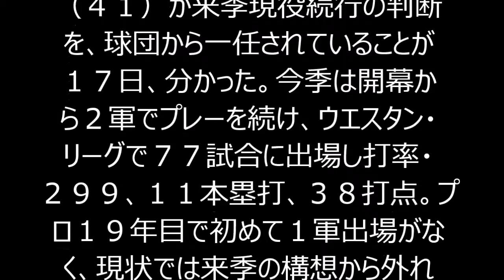ソフトバンク松中進退は本人に一任…今季１軍出場なし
ソフトバンク・松中信彦外野手（４１）が来季現役続行の判断を、球団から一任されていることが１７日、分かった。今季は開幕から２軍でプレーを続け、ウエスタン・リーグで７７試合に出場し打率・２９９、１１本塁打、３８打点。プロ１９年目で初めて１軍出場がなく、現状では来季の構想から外れているとみられる。

【写真】９年ぶりに実現した松坂ＶＳ松中

　松中と球団はこれまで複数回、来季について話し合う場を持ってきた。１軍の優勝が決定し、近日中にも再び会談の場が設けられることになる。

 　松中はこの日、２軍遠征先の神戸市内で取材に応じた。「待ってくださっているファンの声援に応えたい。その気持ちをずっと持ってやってきた。もしチャンスがあれば、その時に備えしっかり準備をしておきたい」と話し、進退には言及しなかった。王監督（現球団会長）のもとで本塁打王と首位打者が各２度、打点王３度。一時代を築いた平成唯一の三冠王（０４年）が、岐路に立つことになりそうだ。